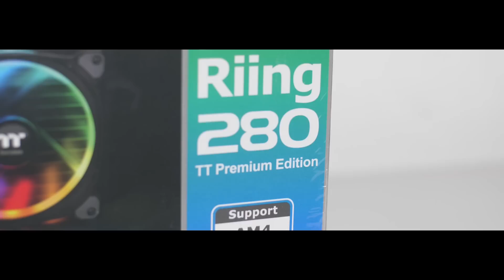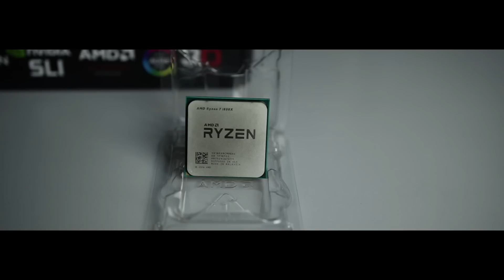Vou montar um PC na BGS 2017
Galera esse ano com apoio da Thermaltake e Tt eSPORTS vou montar um PC ao vivo na BGS 2017 😍

5% válido nas categorias:
Cooler, Fonte, Memória, Placa mãe, Processador, SSD, Gabinete, Placa de som, Drive, Pen Drive, Suporte

10% válido nas categorias:
Headset Gamer, Teclado Gamer, Mouse Gamer, Streamer, Teclado e Mouse, WebCam, Kit Gamer, Som e Acessorios

💻 Abaixo leia apenas se lhe interessar saber sobre as configurações do PC:

Processador: AMD RYZEN 7 1800X, OITO NÚCLEOS, CACHE 20MB, 3.6GHZ, AM4 - YD180XBCAEWOF

Placa mãe: ASUS ROG STRIX X370-F GAMING AM4 AMD X370  ATX

Refrigeração: Thermaltake Floe Dual Riing RGB 280 TT Premium Edition PWM

Memória RAM: ADATA XPG Spectrix D40 RGB 2400MHz 16GB (2x8GB)

Placa de vídeo: ASUS ROG-STRIX-RX580-O8G-GAMINGOC Edition GDDR5

Fonte de alimentação: Thermaltake Toughpower Grand RGB 750W 80+ Gold Smart Zero 256-Color RGB Fan Fully Modular

SSD: ADATA  XPG GAMMIX S10 PCIe 128 GB 3D NAND MLC NVMe Gen3x4 M.2 2280

Gabinete: Thermaltake View 21 TG Dual Tempered Glass ATX

Teclado: Thermaltake Tt e SPORTS Poseidon Z Switch BROWN

Mouse:Thermaltake Tt e SPORTS Ventus Z 11000 DPI 16.8 Million Color Dual-Zone RGB Avago 9500

Mousepad: Thermaltake Tt eSPORTS Draconem 16.8 Million Illuminated RGB Effects Hard Edition

HeadSet: Headset Tt eSPORTS Cronos RBG